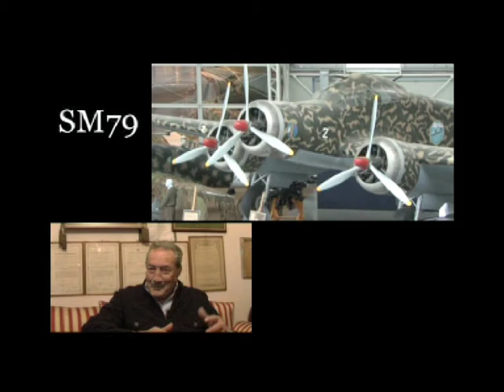Ammaraggio con il Savoia Marchetti SM 79 clip 1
Generale di Squadra Aerea Alessandro Setti  27 APRILE 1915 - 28 NOVEMBRE 2013
"In una delle sue missioni come aerosiluratore, Alessandro Setti viene abbattuto e cade in mare. Sia lui che l'equipaggio rimangono vivi, e attendono i soccorsi seduti sulle ali del loro SM79 "gobbo maledetto" che fortunatamente galleggia. Un pilota inglese che poco prima li aveva attaccati, ha meno fortuna, visto che il suo aereo è andato a fondo. Gli italiani lo vedono nuotare e lo invitano a salire sul loro aereo. L'inglese si ritrova ad attendere i soccorsi con i suoi nemici, che gli danno anche dei vestiti asciutti. Improvvisamente un sommergibile inglese emerge e manda un battello a riprendere il pilota amico. Gli italiani già si vedono prigionieri, ma quelli del sommergibile li lasciano stare, restituendo così il gesto di cavalleria fatto al loro pilota. Nel salutarlo gli italiani gli chiedono di restituire, prima o poi, i vestiti che gli hanno dato. Li stanno ancora aspettando..." Il Generale Pilota Alessandro Setti (5 medaglie d'argento, 2 medaglie di bronzo, 1 croce al valore di bronzo, 1 promozione per meriti di guerra) racconta la sua esperienza di guerra come aerosiluratore. Tra gli amici di cui narra le gesta, Martino Aichner, Giulio Cesare Graziani, Carlo Emanuele Buscaglia. Alessandro Setti (1915) ha frequentato l'Accademia Areonautica nel corso REX. Setti termina la sua carriera negli anni '70 con il grado di Generale di Brigata, viene promosso nel '90 Generale di Squadra Aerea. per ordinazioni